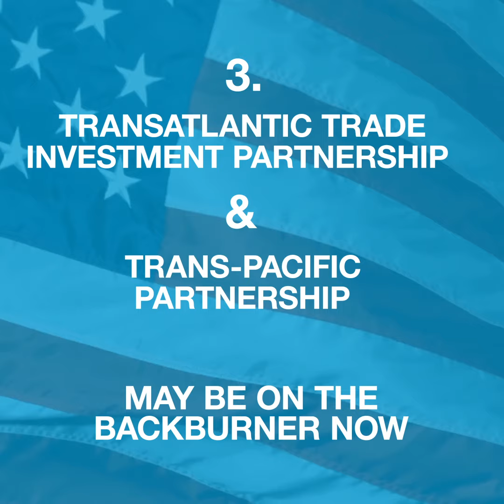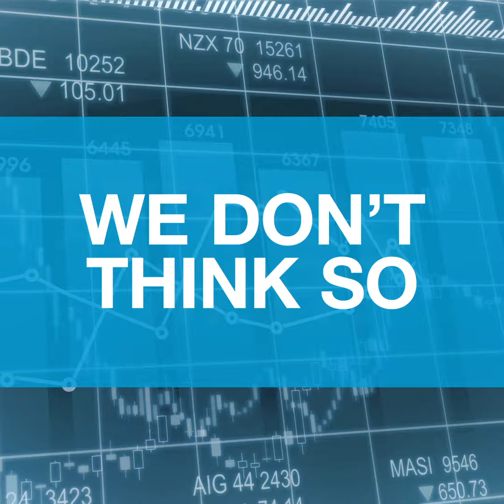Are we heading for a global trade war?